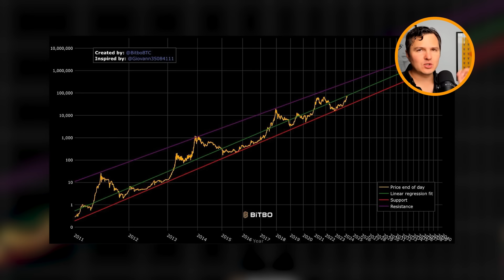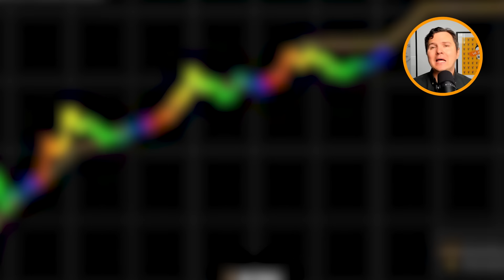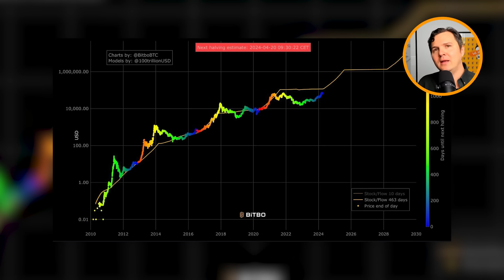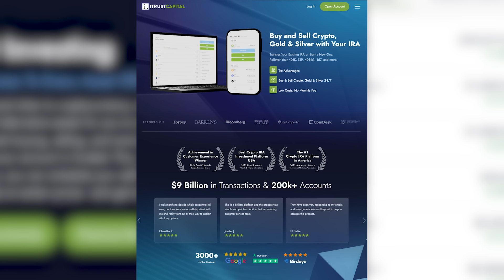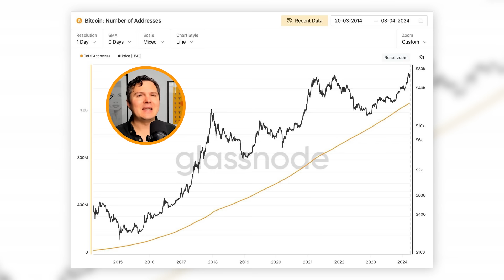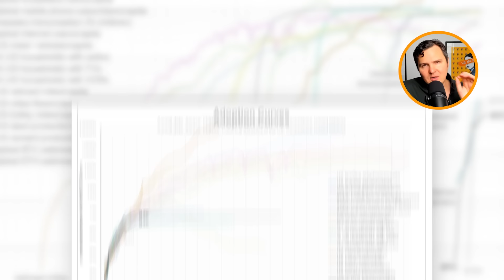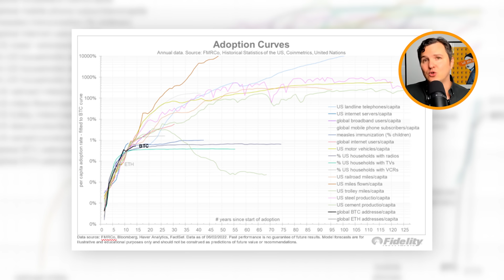Will Bitcoin Go Up Forever?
Will BTC Go Up Forever?

00:00 Intro
00:40 BTC won't go away
03:27 Will It Keep Going Up?
07:18 Number of Users
09:21 Adoption of Technologies
10:23 Godfather Gold has gone up forever